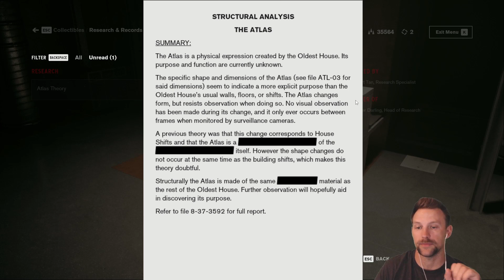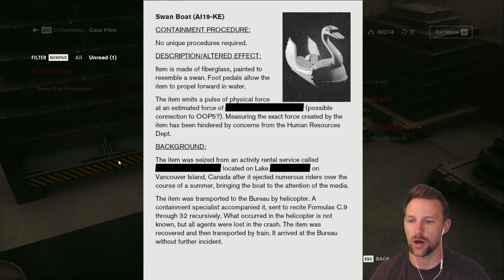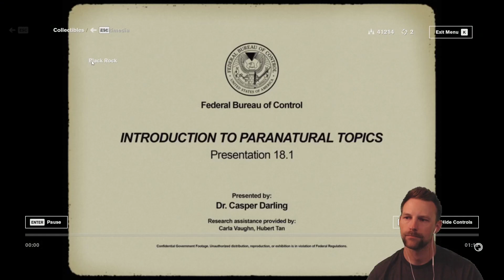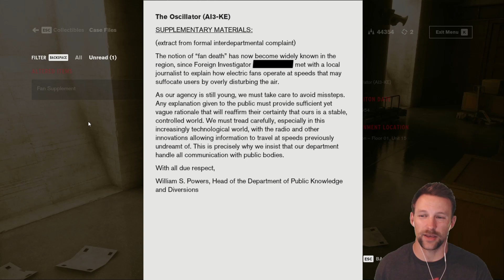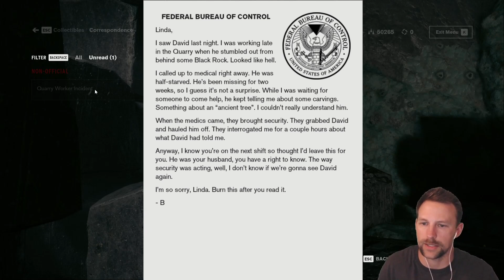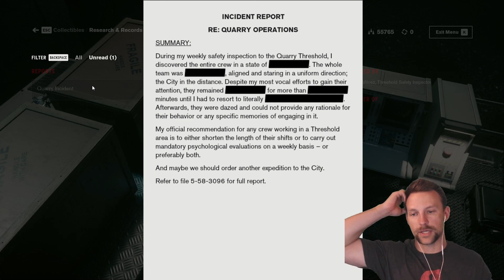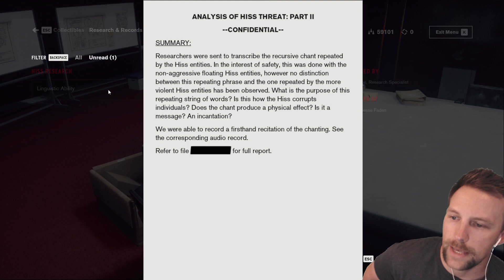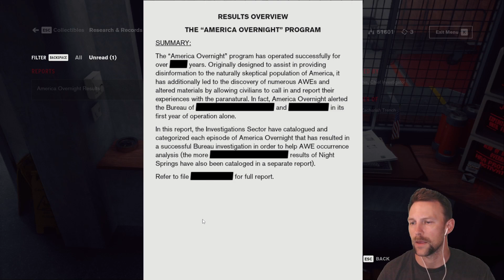Control - Part 5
Hey Gang! We Start off by finding the last of the mold samples for Dr. Underhill Than we switch gears and try to find more resources of the Black Rock Prism so we can create more HRA's to protect everyone from the Hiss. We grab a few new abilities and upgrades along the way we are getting pretty strong find out how strong in this video!

Control - Part 5 Chapters
00:00 - Intro
50:24 - Atlas Chamber
1:14:10 - Mini Boss
2:16:10 - Quarry Control Point
3:19:33 - Dr. Underhill Anitdote
3:50:07 - Outro